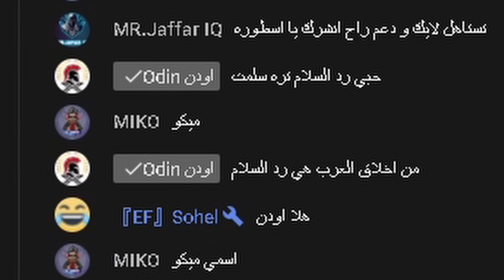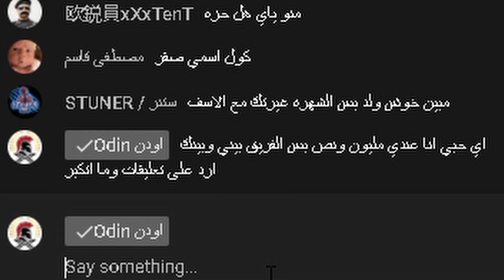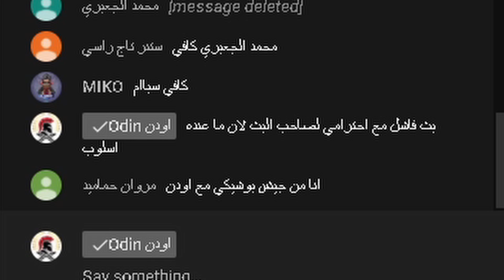تخريب البث المباشر 😈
تخريب البث المباشر بواسطة جيش بوشنكي و اودن